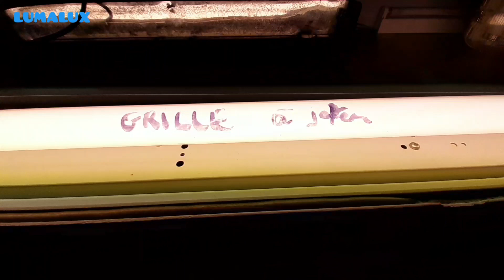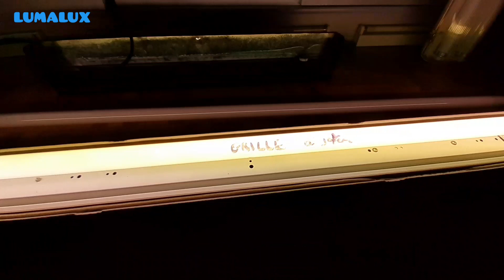Récupération de tubes fluorescents #56